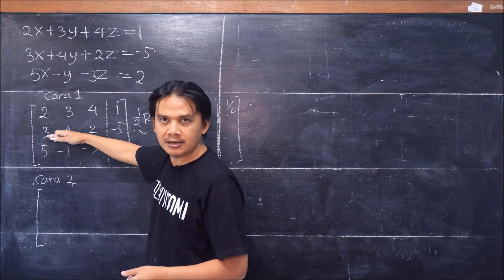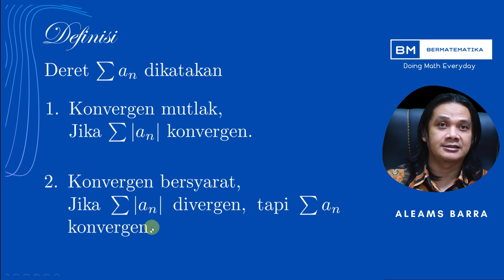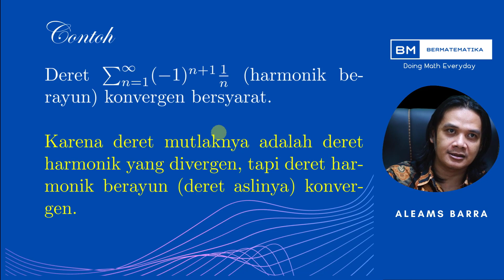Konvergen Mutlak vs Konvergen Bersyarat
Berikut kita bahas tentang dua istilah, yakni kekonvergenan mutlak dan kekonvergenan bersyara.